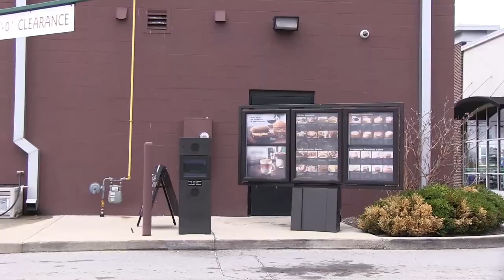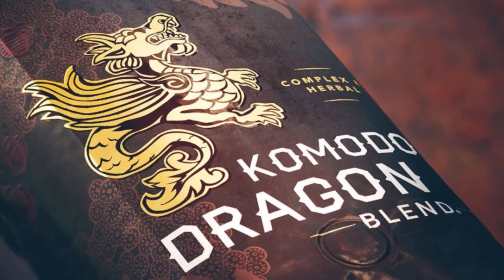Here be Dragons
Get ready for the new series, "Here Be Dragons" at God's House, during the month of May!